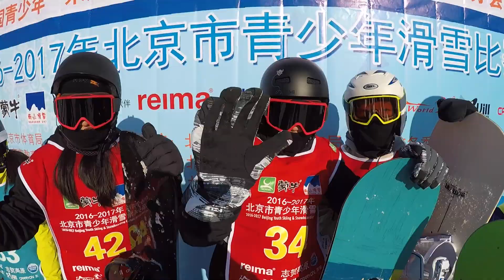2016~2017雪季 第一届北京市青少年滑雪比赛决赛视频 The 1st Beijing Youth Ski Competition Final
the 1st Beijing Youth Ski Competition Final